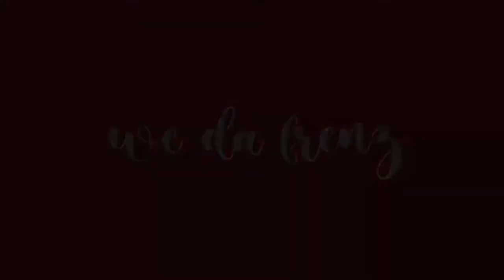Is The Winter Halo 2020 Really Rare? | 17 Days ‘Til Christmas ♡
Hi frenz! In today’s video we’re going to spill the tea about the new winter halo 2020! 🍵 Is it really that rare?? Give snaps to the new day 8 advent calendar accessory in Royale High! It’s gorgeous! 😍 Watch our video to find out all this tea! ✨